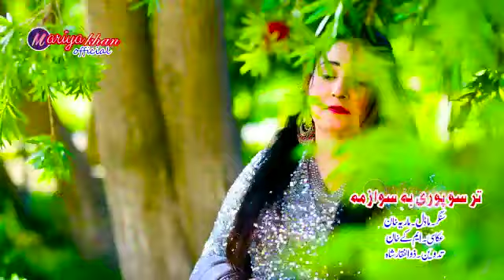Maria khan | Pashto New Song | Da Sa Ranga Jwandon De | Pashto song 2023